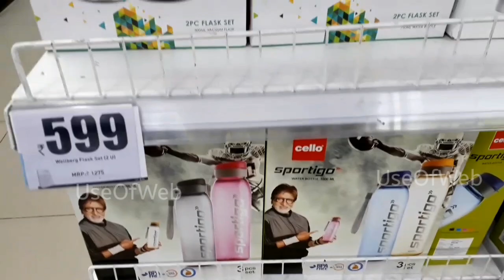Big Bazaar Pubic Holiday Sale 2020 | Big Bazaar Offers Today 2020 | Big Bazaar Offers Store Tour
Hello friends,
Welcome back, today's video is about Store Tour of Big Bazaar Public Holiday Sale 2020. 1 Oct- 4 Oct 2020
It's the first time after lockdown Big Bazaar is celebrating Sale. We expect a very good offer in Public Holiday Sale from Big Bazaar.

All offer are shown in this Video.
All offer are available on Big Bazaar online shopping Shop.BigBazaar.com

They are displaying new stock daily. As rumors are in the news that Big Bazaar Reliance Deal is coming in place.

Big Bazaar latest offers
Big Bazaar after lockdown sale
Big Bazaar Sale 2020